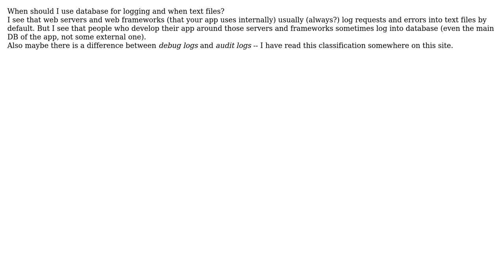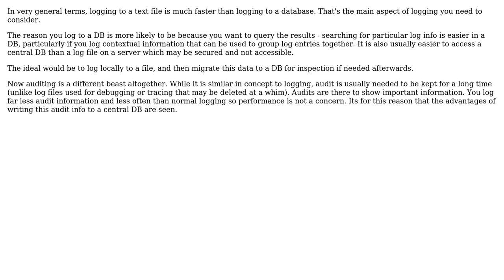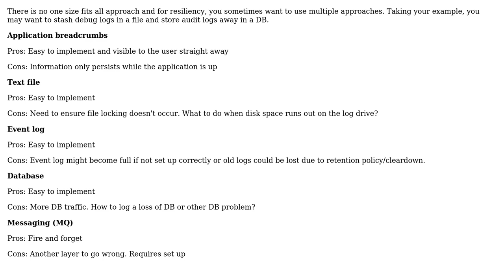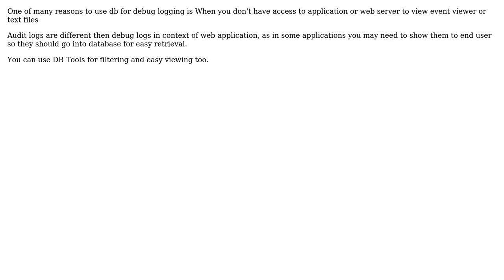Software Engineering: Logging into text file or database? (4 Solutions!!)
Software Engineering: Logging into text file or database?

With thanks & praise to God, and with thanks to the many people who have made this project possible! | Content (except music & images) licensed under CC BY-SA | Music | Images & others | With thanks to user Robbie Dee user Nakilon user Muhammad Raja user gbjbaanb user Christophe and the Stack Exchange Network Trademarks are property of their respective owners. You are responsible for your own actions.